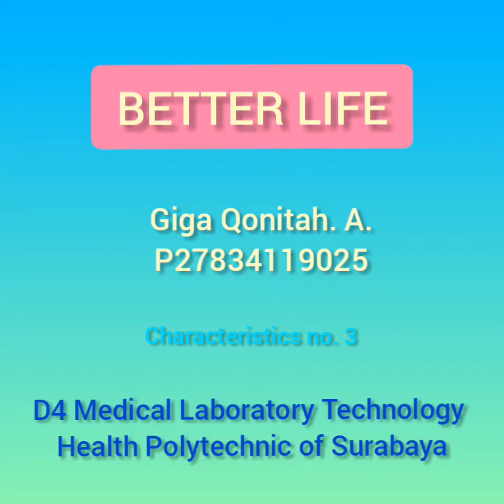[Story telling] Better life, Giga Qonitah A, P27834119025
Jess is a beautiful girl who have best friend, her name is Sabina, she such a kind and cute girl. Jess have cute freckles in her cheek and nose, and Sabina have beautiful blue eyes. They love each other, they also love food. A lot. They became best friend since kindergarten. Their parents also close each other. And now, they are 19 and live together in California. Jess loves workout or do some sport activity, consuming healthy food. But Sabina’s life style is the opposite from Jess’s life style. Jess always reminded Sabina to change her life style, for a better life, but it didn’t work. Jess asked Sabina to exercise together but Sabina refused again and again. Jess out. She doesn’t have idea anymore, she hopes her best friend change her life style because Jess doesn’t want her friend get disease.
 One day, Sabina called Jess because she feel unwell. She felt something wrong with her body. Jess brought Sabina to hospital. Now, they are at doctor’s room, doctor asked “How are you? Tell me what do you feel, girl”. Jess glanced up to Sabina, Sabina took a deep breath and said “I don’t feel good doc, I feel limp, everything was blurred”.
“Do you urinate often especially at night?”, ask him again
 “Probably, I don’t really remember”,
 “Alright, and do you feel thirsty and hungry lately?”,
“Yeah, I’m afraid that I got diabetes”, said Sabina with carefully.
“Do you have history of disease from your parent?”, he said.
Sabina frowned and looked at Jess’s eyes for a while.
“My dad has diabetes mellitus and obesity”,
“Well, let see. You must take blood sugar check first, and back here tomorrow with the result”
“Alright, thank you for helping us doc”, Jess and Sabina smiled.
“My pleasure”, he smiled too.
After that, Sabina and Jess went to laboratory clinic for the test and they don’t need long time to get the results.
 Today is the day, they went to hospital and brought the result. Now, the doctor read Sabina’s result. He looked at Sabina and said,
“I am sorry, you got diabetes mellitus, Sabina”
“How, how can I get diabetes mellitus on my age, doc? I’m still young” denied her.
“It doesn’t look at your age, dear. Everyone can get this disease especially for who don’t do a healthy life style”, Sabina silently listen what doctor say.
 “Don’t worry dear, you going to be fine. But, you must do healthy life style, control what you eat, do exercise, yeah I think your best friend can be your guide to do that. Would you, Jess?” he smiled to Jess.
“I will doc” “I could be your personal trainer, Sab” she said with giggle.
“I will doc, I will. Thank you so much, I will check regularly.”
Doctor answer them with his smile and nod. They left doctor’s room. And Sabina promise that She will do a healthy life style. Jess felt grateful that Sabina want change her life to be better. Jess will protect her best friend more and more so they can grow and health together.